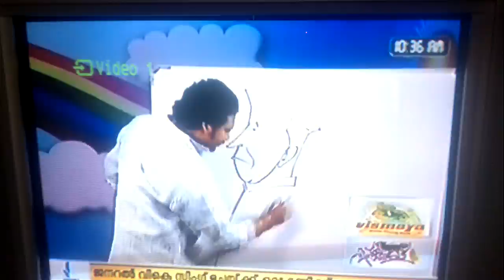Speedy Cartoonist Jithesh on ASIANET NEWS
Super-Speedy Cartoonist Jithesh sketches Nehru within seconds.